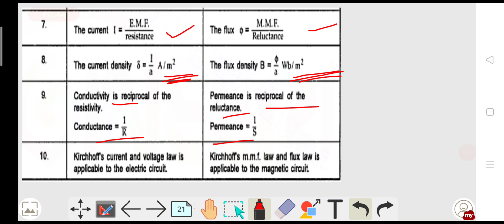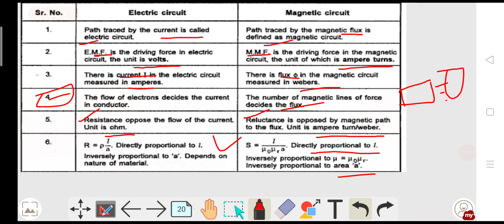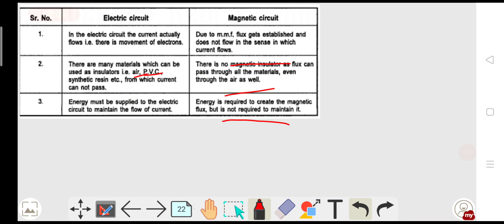Magnetic circuit/part-3/ for OPTCL, SSC JE, OSSC JE, DRDO, HAL AND OTHER EXAMS@